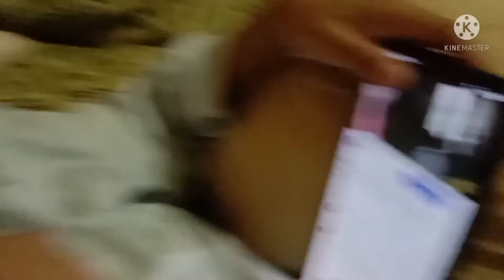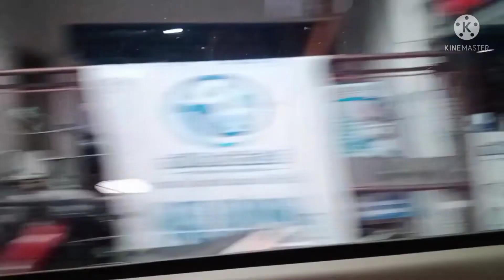vlogsekar vlog spesial ramadhan Sekar di rumah bag 14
waktunya sekar beli baju lebaran 😁